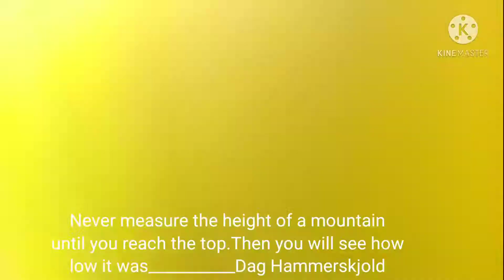Trekking in kashmir Mamneth zaberwan range srinagar